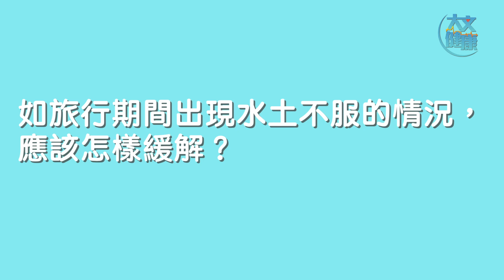水土不服只是「水土」問題嗎？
有些人出去旅行很容易出現水土不服的情況，這給旅途增添了很多不便之處。水土不服究竟是因為環境還是個人體質問題呢？

註冊中醫師岑明澤表示，中醫講究「三因制宜」，即因時、因地、因人。一方水土養一方人，人在不同環境應該要進食不同食物，以對應當地水土氣候。 古代交通不便，古人很少長途旅行，但現代人可以短時間穿州過省。由於不同國家、地區的季節都有差異，盛產不同的食物，而且烹調方法也可能不同。因此我們旅行間期會接觸到一些完全不同的食物，如果超過自身身體承受程度，就會出現水土不服的情況。

一般來說，水土不服的症狀包括：腹瀉、嘔吐、發燒、全身痠軟乏力等。 如果初起輕症可以用藿香正氣散來緩解。但如果症狀未有改善，那就應該儘早求醫。同時在旅行過程中，避免進食不潔、生冷、未經煮熟、油膩、煎炸、不新鮮的食物。

如果想要避免在旅行中出現水土不服的情況， 平日應加強身體正氣，特別要注意調攝脾胃。可以多吃有補脾益胃作用的食物， 例 如：南棗、淮山、蓮子、芡實、茯苓、小米粥等等。